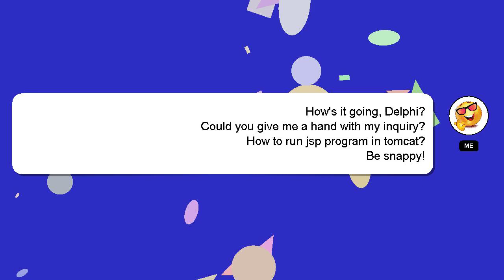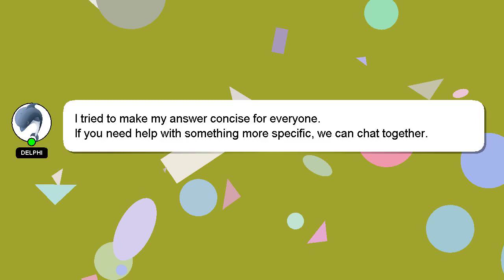How to run jsp program in tomcat?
Here's a short introduction about myself, Hello there, my name is Delphi. I am happy to help you with your questions. - How to run jsp program in tomcat?

If you require more detailed information, please don't hesitate to comment or chat with me. A 'heart' from me is a way of showing appreciation for your answer.

*2 What we are experimenting :*